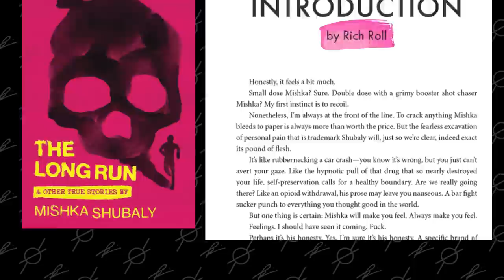Rich Roll's FIRST Interview About Addiction | ROLLBACK #27: Mishka Shubaly 2013 | Rich Roll Podcast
Vegan Ultraman & best-selling author Rich Roll chats with author/musician Mishka Shubaly about alcoholism, recovery, creativity & running ultramarathon in the first RRP episode surrounding Addiction.
✌🏼🌱 - Rich

I LOVE MAIL! SEND IT HERE:
29617 Agoura Rd.